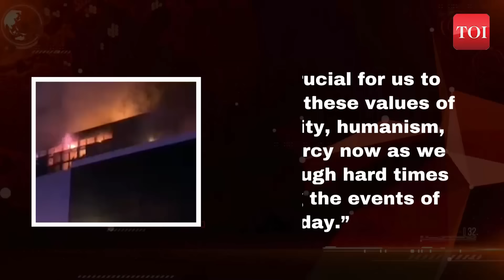Putin's 'Mercy' For Moscow Terrorists? Russian Pres Shows 'Humane' Face As Death Debate Rages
Russian President Vladimir Putin exhibited a shift in perspective shortly after the tragic Moscow terror attack. During a public address, Putin emphasized the growing significance of spiritual, ethical, and moral values within contemporary challenging circumstances. His remarks coincided with escalating demands from Russian officials for the imposition of the death penalty on the perpetrators of the Moscow terror attack. This change in stance by Putin appears peculiar, particularly considering his previous call for the most severe punishment for terrorists following the Crocus City Hall incident.